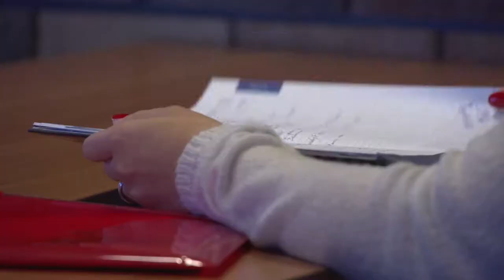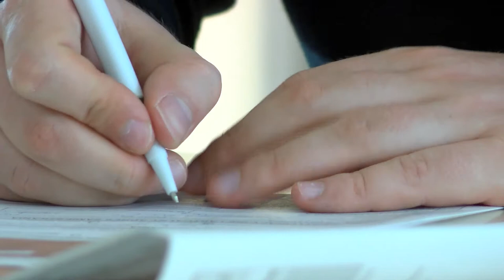Prokrastynacja a ubezpieczenia na życie – czy szukamy wymówek?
Wypowiedź: dr Aleksandra Piotrowska, pedagog i psycholog, Damian Ziąber, Prudential Polska

Zaległości, napięte terminy i zbyt dużo zajęć w jednym czasie to często efekt odkładania na później. Niektórzy mogą uznać, że takie osoby są po prostu leniwe, nauka ma na to jednak inne określenie: prokrastynacja. Odkładanie rzeczy na później może okazać się zgubne i zdradliwe, szczególnie jeśli chodzi o ubezpieczenia.

- Polacy jako nacja wypadają nieco gorzej w porównaniu z innymi narodami, jeśli chodzi o odkładanie rzeczy do załatwienia na później – mówi dr Aleksandra Piotrowska, psycholog i pedagog z wieloletnim doświadczeniem, również akademickim. Jak twierdzi, Polacy mają wyjątkową skłonność do tego, żeby przekładać na później to, czym powinni zająć się niezwłocznie. Skłonność taka leży w ludzkiej naturze, stanowiąc swego rodzaju zawór bezpieczeństwa i pozwalając na uporanie się z bieżącymi sprawami. Eksperci podkreślają jednak, że w długim okresie odkładanie rzeczy na później może wywołać poczucie napięcia, trudności nie do pokonania, a ostatecznie – zwiększyć poziom stresu, z którym musimy się uporać. Inną stroną niechęci do zajmowania się sprawami ważnymi i istotnymi jest to, że brak ich załatwienia może wiązać się na przykład z dolegliwościami natury finansowej.

Z przeprowadzonych przez towarzystwo ubezpieczeń Prudential badań wynika, że Polacy – chociaż doceniają wagę i znaczenie ubezpieczenia na życie – to wciąż odkładają decyzję o kupnie polisy na później. Jak mówi Damian Ziąber z Prudentiala, wzrósł istotnie odsetek ankietowanych uważających posiadanie ubezpieczenia na życie za przejaw roztropności i rozsądku. W 2015 r. twierdziło tak 29% Polaków w wieku 25-45 lat, zaś w ostatnim badaniu przeprowadzonym pod koniec ubiegłego roku już ponad połowa ankietowanych wyraziła swoją dobrą opinię o ubezpieczeniach na życie. Niestety nie towarzyszy temu chęć ubezpieczania się. Jak wskazuje z badań Prudential Family Index, 40% ankietowanych odkłada na później myśl o ubezpieczeniu, co być może związane jest właśnie z prokrastynacją, o której mówią psychologowie. Jednocześnie, co pokazują wyniki badania, ankietowani zdają się szukać wymówek dla swojej niechęci do zajęcia się rzeczami ważnymi tu i teraz. Chociaż wskazują między innymi niechęć do spotkania z agentem ubezpieczeniowym i niejasność ubezpieczeń, to w swoich innych wypowiedziach twierdzą, że chętnie skorzystają z porady profesjonalnego agenta ubezpieczeniowego. Tak uważa ponad 75% mieszkańców wielkich miast, zaś z badań przeprowadzonych na zlecenie Polskiej Izby Ubezpieczeń wynika, że dla 40% Polaków agent ubezpieczeniowy to podstawowe źródło wiedzy o ubezpieczeniach.

Źródło danych: ogólnopolskie badanie Prudential Family Index przeprowadzone na reprezentatywnej próbie Polaków w wieku 25-45 lat pod koniec 2017 r.; odpowiedzi na pytania o powody braku polisy na życie
z możliwością wielokrotnego wyboru.